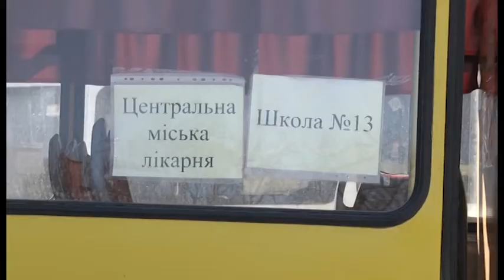Спецрейси у Прилуках